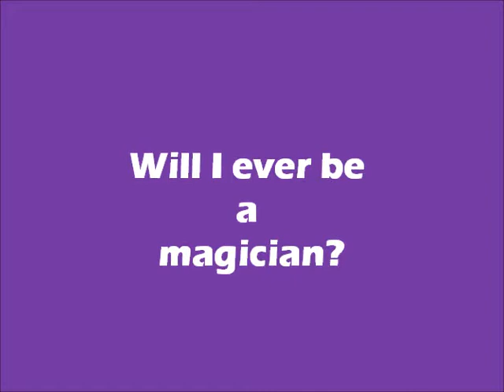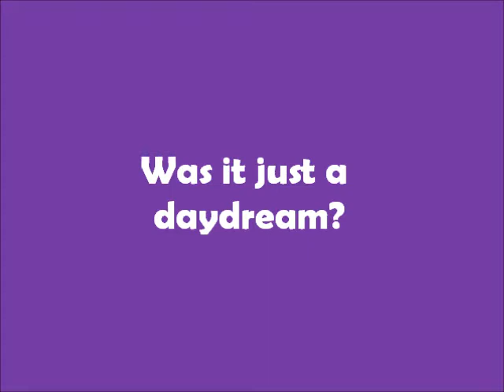Lps will I ever be a magician?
4 year old Rosie loves magicians and wants to be one her self.but when she went to bed she saw her hat she dreamet she had. how did this happen...